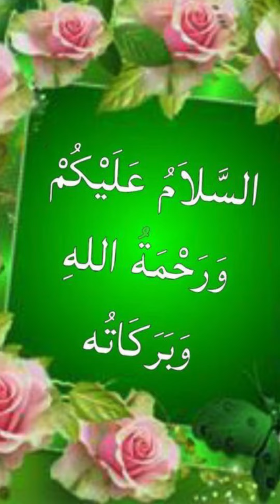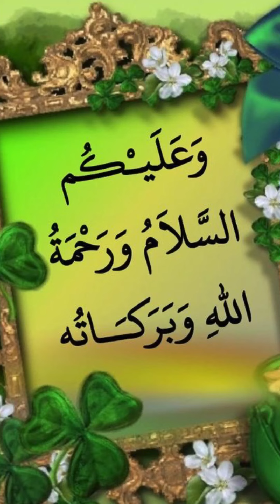What is the Islamic interpretation of seeing snakes in dream?